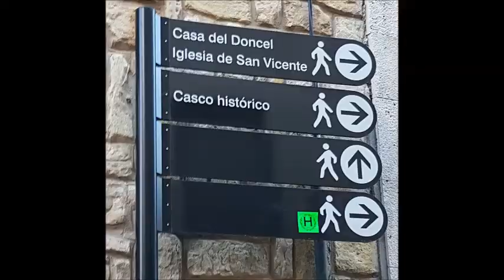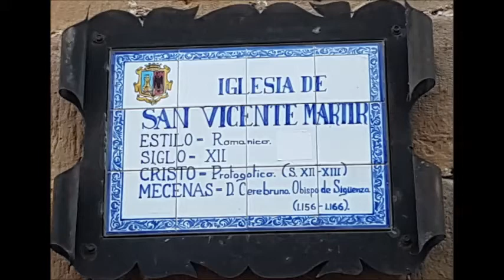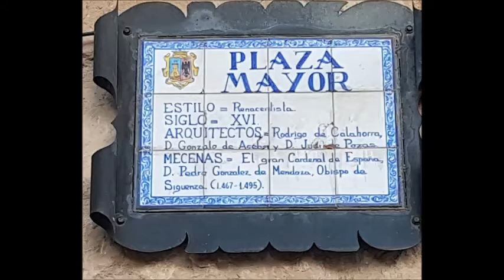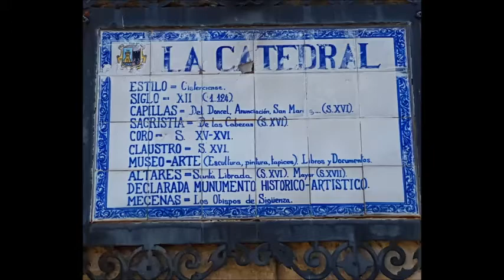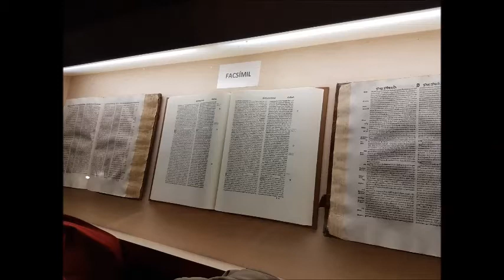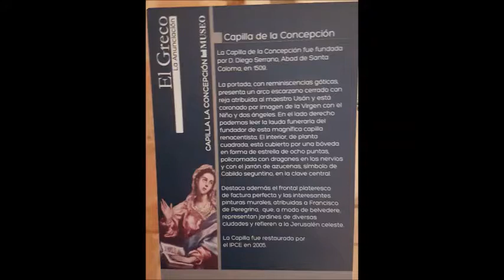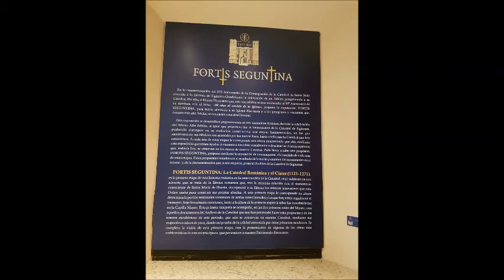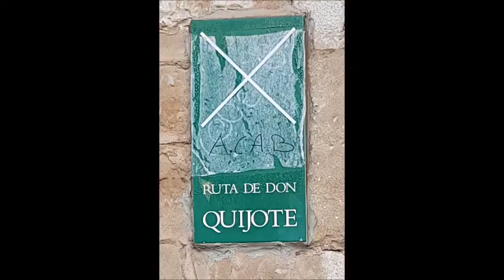SIGÜENZA guadalajara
Visita al ciudad medieval., renacentista y barroca de Guadalajara Noviembre 2018